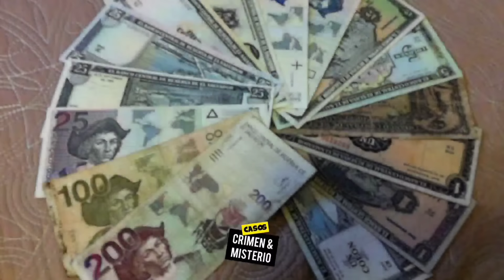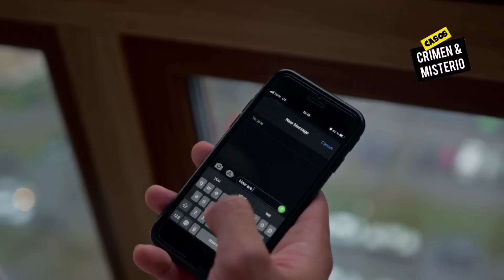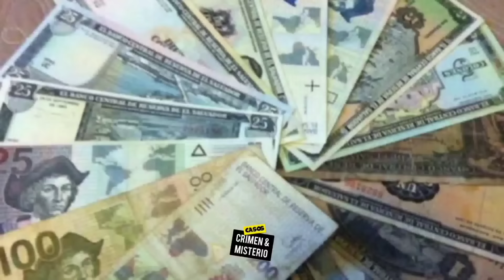LA CAIDA DE EL LOCUTOR #1 DE EL SALVADOR, SU AMBICIÓN TERMINÓ CON SU ÉXITO - El CASO RILEY SERRANO